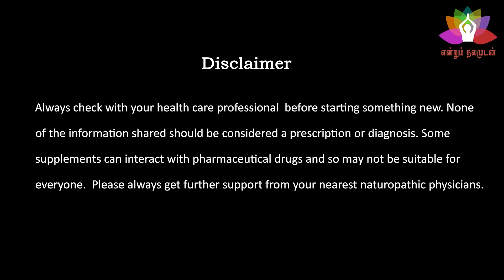நம் வாழ்நாளை அதிகரிக்கும் கபால பாத்தி பிராணாயாமம் செய்வது எப்படி | Kapalbhati | Endrum Nalamudan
கபால பாத்தி என்பது யோகாசனத்தின் 6 முக்கிய பாரம்பரிய உடல் சுத்தி முறைகளில் ஒரு நுட்பமாகும். அக்காலத்தில் யோகிகள் தங்கள் உடல்களை "சுத்திகரிக்க" பயன்படுத்தி உள்ளனர்.

நமது நவீன வாழ்க்கை முறையினால் நம் உடல்களில் அதிகமான அளவு நச்சுகளை வெளிப்படுத்துகின்றன. இத்தகைய நச்சுகளை தவிர்க்க / அகற்ற விரும்பினால் சில சுத்தி பயிற்சி செய்ய வேண்டும். ஒரு நுட்பமான மட்டத்தில் இந்த சுத்தி நமது முக்கிய உறுப்புகளுக்கு பிராணனின் ஓட்டத்தை அதிகரிக்கிறது.

கபால பாத்தி என்ற சொல் இரண்டு சமஸ்கிருத சொற்களால் ஆனது: கபாலா என்றால் 'மண்டை ஓடு', மற்றும் பாத்தி என்றால் 'பிரகாசிக்கும், ஒளிரும்'

கபால பாத்தி நுரையீரல், காற்று வழித்தடங்கள் மற்றும் நுட்பமான நரம்பு நீரோட்டங்கள் அல்லது நாடிகளை  சுத்தி செய்வதற்கான ஒரு பயிற்சி.

கபால பாத்தி பயிற்சியை செய்ய கூடாதவர்கள்:
இருதய பிரசனை, உயர் இரத்த அழுத்தம், மூக்கில் நாள்பட்ட இரத்தப்போக்கு, கால்-கை வலிப்பு, ஒற்றைத் தலைவலி, பக்கவாதம், குடலிறக்கம், இரைப்பை புண்கள் மற்றும் மனச்சோர்வு உள்ளவர்கள் இந்த பயிற்சியை தவிர்க்கவும்.
For Consultation:
Dr. Kalaimagal (BNYS)
Star complex, Municipal colony,
Medical College Rd, Prabha Nagar Extension,
Thanjavur - 613004
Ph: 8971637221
Naturopathy health tips in tamil

இயற்கை மருத்துவம் என்பது மனித உடலுக்கு சுய சமநிலை மற்றும் நோயைக் குணப்படுத்த இயற்கையான வழி.  இயற்கையான மருத்துவம் உடலில் இருந்து தேவையற்ற நோய்க்கிருமிகள், நச்சுகள் மற்றும் கழிவுப்பொருட்களை அகற்றுவதன் மூலம் நோய்களை குணப்படுத்துகிறது.

இது விளைவுகளுக்கான மருந்தல்ல, காரணத்திற்கான தீர்வை நோக்கிய மருத்துவம்.

Natural medicine is the science of health and healthy living. Naturopathy teach us how to live a healthy life? What to eat? What should our daily routine be like? How can a person get rid of the disease with the help of his habits, positive and active health.

Naturopathy (iyarkai maruthuvam) adopts herbs, nutrition, acupuncture etc to provide the self-healing capacity to the body. Unlike other treatments, it encourages minimal usage of medicines. Therapies of naturopathy include elements such as sunshine, natural air, nutrition and so on to cure diseases. Naturopathy treatment includes exercise, mud therapy, hydrotherapy etc. Psychological treatment includes meditation, relaxation, stress management.

Naturopathic physicians educate their patients and encourage self-responsibility for health. They treat each patient by taking into account individual physical, mental, emotional, genetic, environmental, social, and other factors.